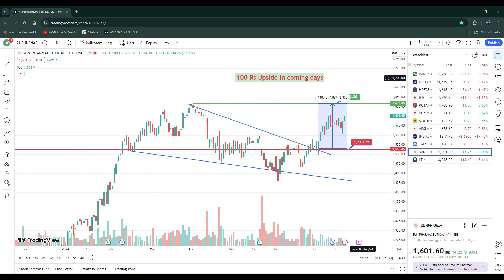Sunpharma Share Price Prediction for Monday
Cipla
HDFC Bank
Hero MotoCorp
Hindalco Industries
IndusInd Bank
Infosys
ITC Limited
JSW Steel
Mahindra & Mahindra (M&M)
NTPC
State Bank of India (SBI)
Tata Steel
Titan Company
UltraTech Cement
UPL
Wipro